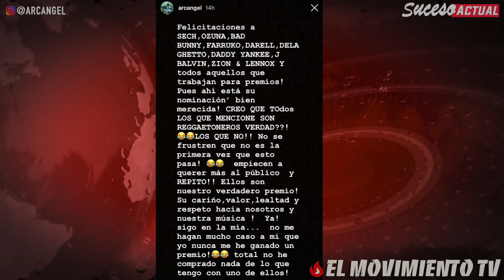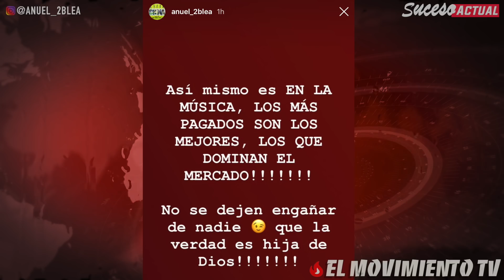¡GUERRA! ¿Anuel y Arcangel tirandose indirectas? | J Balvin da su opinión sobre los Grammy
➥ Agua - Sin Miedo

🔎 ¡Para promociones, únicamente escribir aquí!